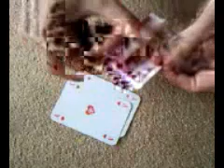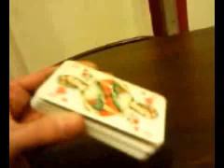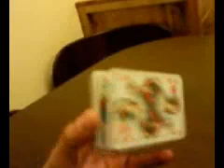Magic Card Trick`s Antigravity & Creditcard`s